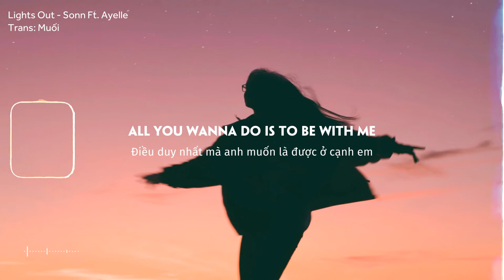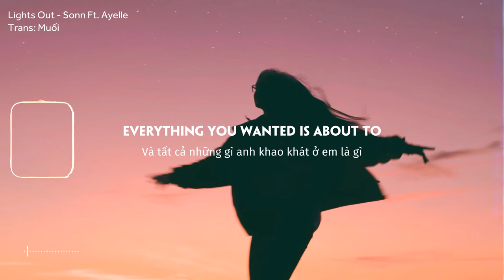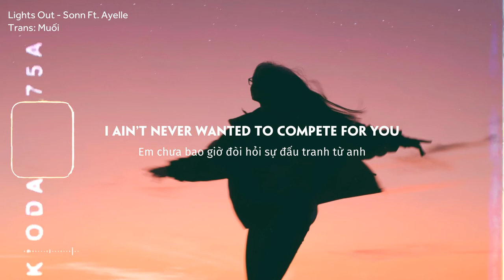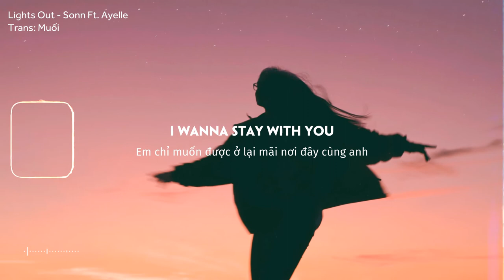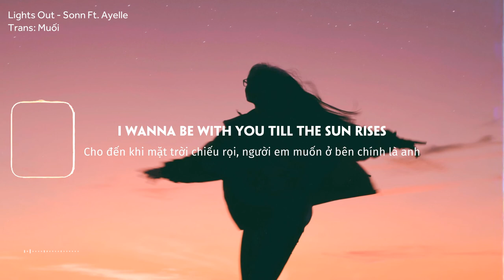Lights Out - Sonn Ft.Ayelle [Vietsub + Lyrics]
LYRICS

Talk about the way you wanna be
You don't ever hesitate to say how
All you wanna do is to be with me

Taking it all in

I wanna be with you 'til the sun rises
In your eyes, in your eyes, in your eyes
I wanna paint the moon with your eyelashes
Paint the night, paint the night, paint the night
Lights out

Hey yeah, ohh

Talk about the way you wanted me
Everything you wanted is about to
I ain't never wanted to compete for you
But you got me like this and I don't know what to do

(Lights out)

Sunrise
Can I stay with you?
I wanna be with you
Can I be with you?
I wanna stay with you

(Lights out)